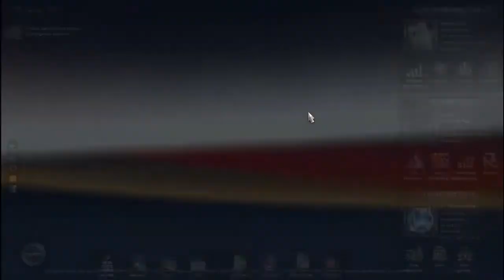Lets Play Euro Truck Simulator 2 Part 33 Wir kommen Endlich an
Moin Leute hier ist der 33te Part von ETS 2,In diesem Part kommen wir Endlich an den Ort an wo wir unsere Lieferung abliefern sollen.Viel Spaß beim anschauen.

TeamSpeak³ IP:ts48.nitrado.net:14250
Skype:MarcelLP007